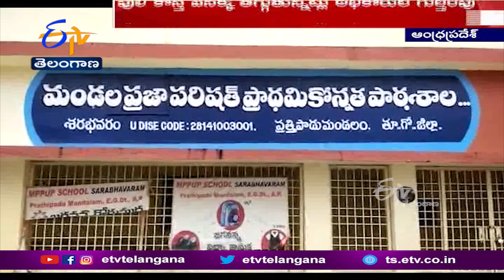కాకినాడ జిల్లాలో16రోజులుగా ప్రజలను హడలెత్తిస్తున్న పులి అడవి దారి పట్టిందని అటవీశాఖ అధికారుల వెల్లడి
కాకినాడ జిల్లాలో 16 రోజులుగా మకాం వేసి.. ప్రజలను హడలెత్తిస్తున్న పులి.. మెల్లగా వెనక్కి తగ్గుతున్నట్లు తెలుస్తోంది. అడవి వైపునకు పులి మళ్లుతున్నట్లు అటవీశాఖ అధికారులు గుర్తించారు. అయితే అది వెళ్లినట్లే వెళ్లి మళ్లీ వెనక్కి మళ్లకుండా అధికారులు ఏర్పాట్లు చేస్తున్నారు. మళ్లీ గ్రామాల పరిసరాల్లో తిష్ట వేసి.. ప్రమాదకరంగా ప్రవర్తిస్తే... బంధించడానికి సిద్ధంగా ఉన్నామని తెలిపారుEtvTelangana